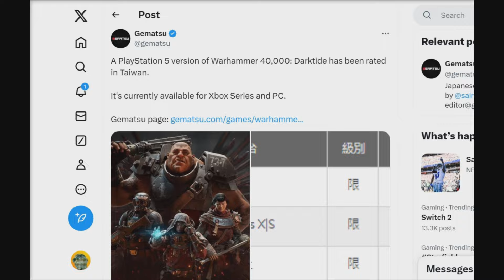Warhammer 40k Darktide Is Coming To The PS5! Here's Everything We Know So Far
Welcome Back To Another Warhammer 40k Video, Today we well be going over the rumored news of Warhammer 40k Darktide coming to PS5, and guess what...its coming sooner than you think so lets talk about it, Now kick back relax and...enjoy

🎬Time Stamps
0:03​​ Intro
Outro

🌎Links🌎